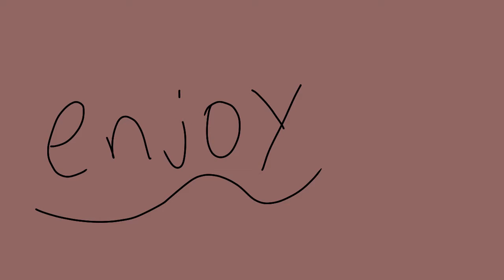Opinions meme loop